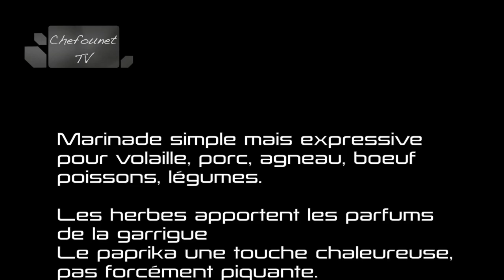Marinade aux Herbes de la garrigue, paprika et huile d'olive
Recette d'une Marinade aux Herbes, pointe d'ail et Paprika pour plancha et barbecue d'agneau, volaille, porc, poissons et légumes